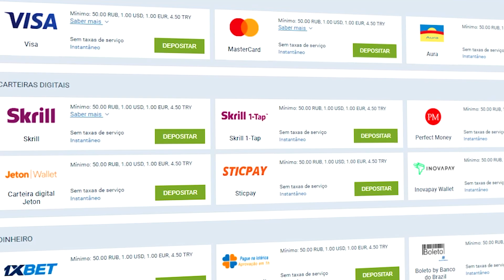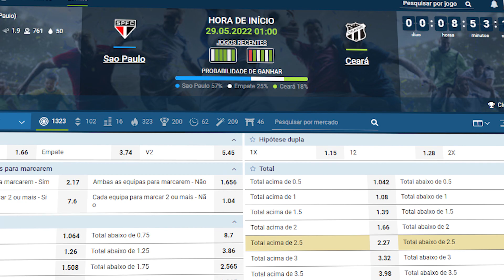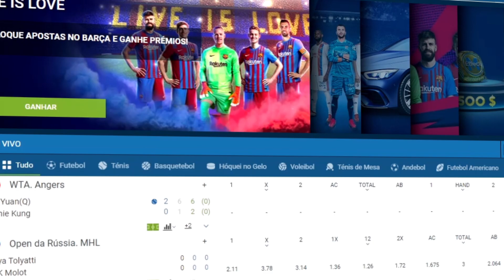ELE PEGOU TOP 1 DO MUNDO COM O DECK MAIS TÓXICO DO CLASH ROYALE 😧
Código promocional: 1XARTUBE

Faaaaaaaala seus SÓ joga com deck do top 1 no CLASH ROYALE! Suave?
Trazendo hoje o deck do top 1 global extremamente tóxico!

tamo juntooooooooo

Facebook.com/Artubeclash